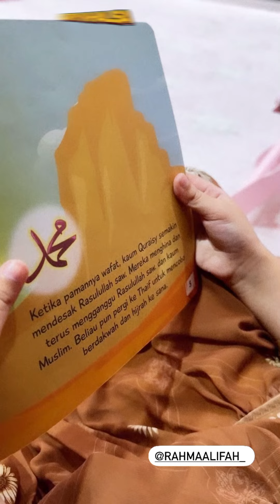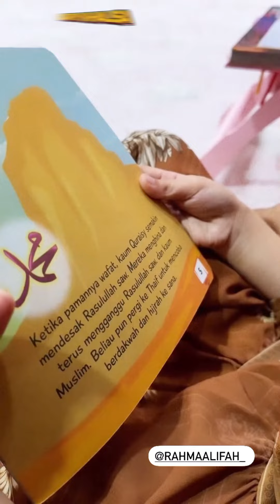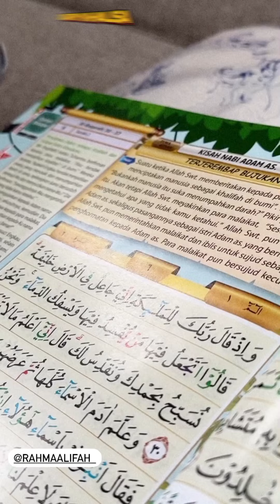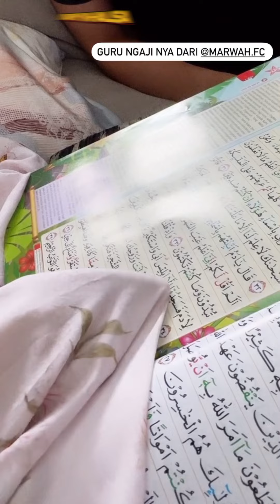Khalisa solehah selama bulan puasa kebanggaan karput dan habib usman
Khalisa solehah banget selama bulan puasa khalisa rajin puasanya dan rajin mengaji walaupun dalam keadaan berpuasa kebahagiaan kartika putri dan habib usman